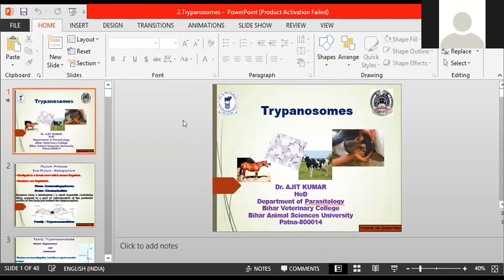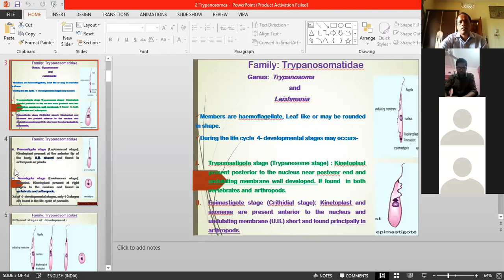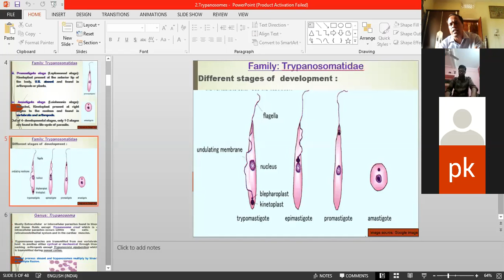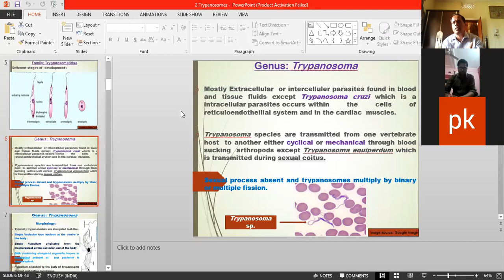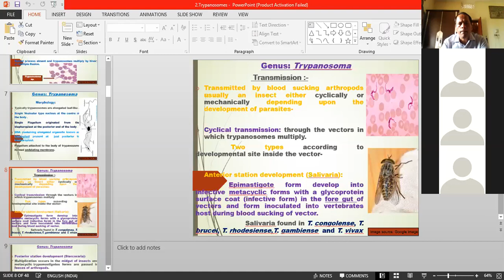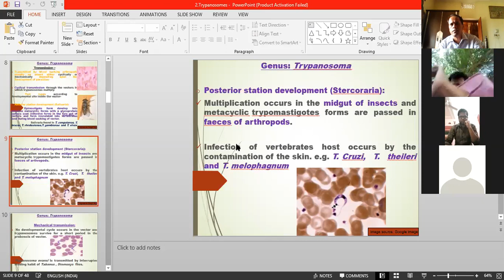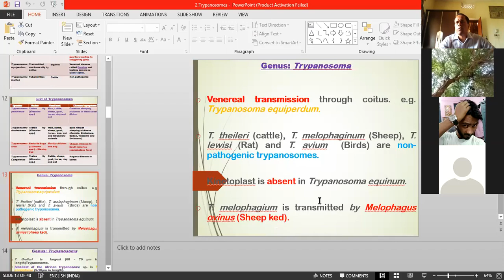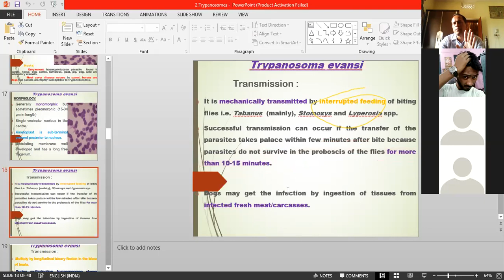Lecture on Trypanosomes by: Dr Ajit Kumar. Lecture Dated: 06/04/2020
Lecture on Trypanosomes

Lecture Dated: 06/04/2020

Lecture by:

Dr. Ajit Kumar
Assistant Professor
Department of Veterinary Parasitology